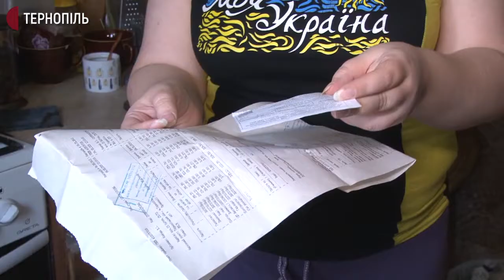На Тернопільщині з 1 листопада подорожчав газ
На 45 відсотків подорожчав газ для жителів Тернопільського району з 1 листопада. Про це розповіла заступниця директора підприємства "Газпостач" Галина Голоюха